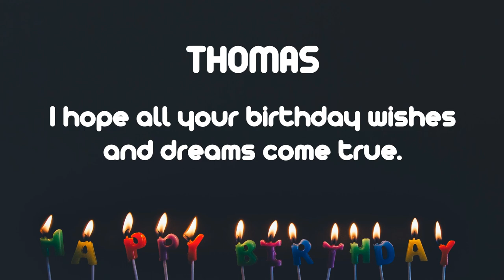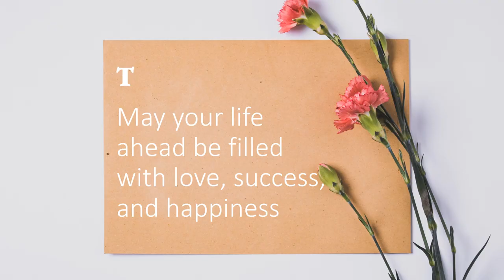Happy Birthday Wishes to THOMAS